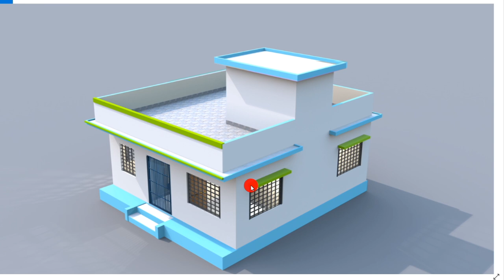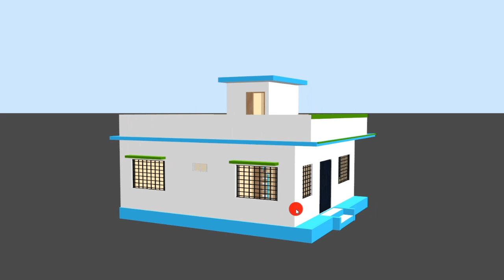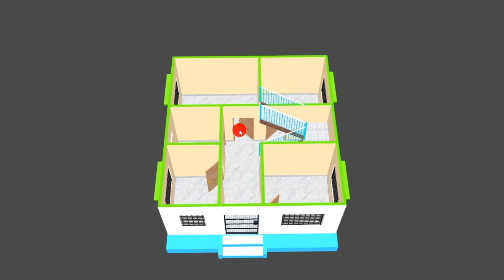simple 3 bedroom house plan, low budget village single story home design | 3d home plan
guys today in this video we clear a topic about 25×30 sqft village simple house planning ideas with 3 room. this house plans video is simple for those, who want to build a house for low cost.

  about in this video:
simple 3 bedroom house plan
simple 3 bedroom house plans Indian style
simple 3 bedroom house plans and designs
simple house design in village
5 lakhs home design
simple home drawing
simple house design ideas India
home design simple village 3 bedroom
3 room house design low budget
3 bedroom home plan
3 bedroom 1 floor house plans
3 bedroom house plans single story